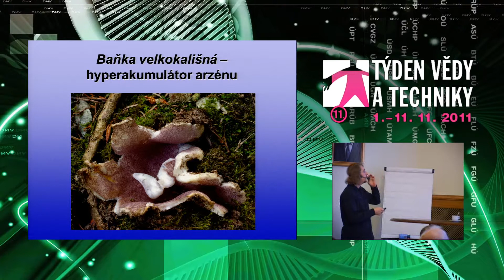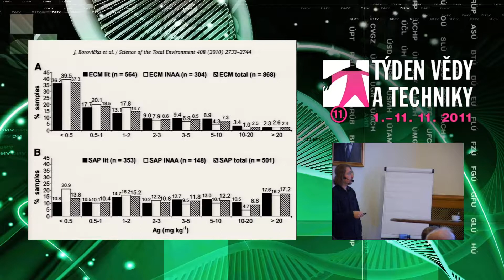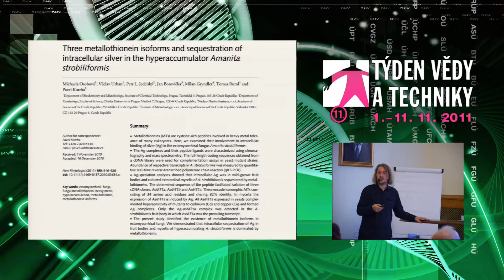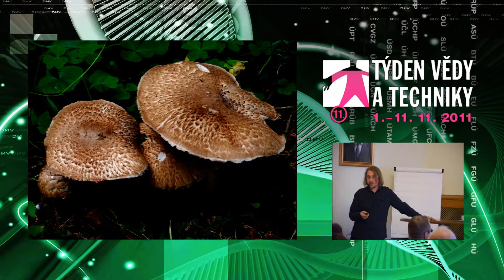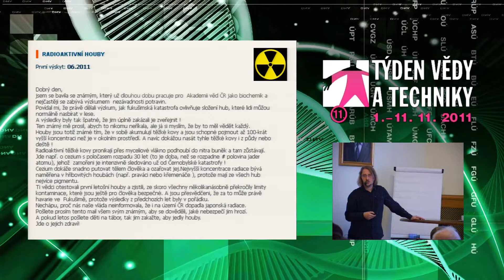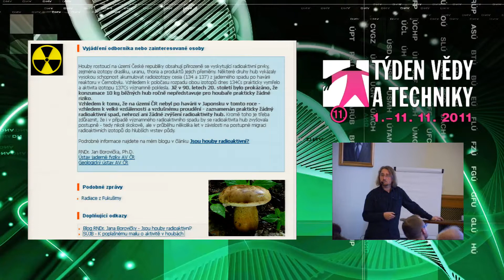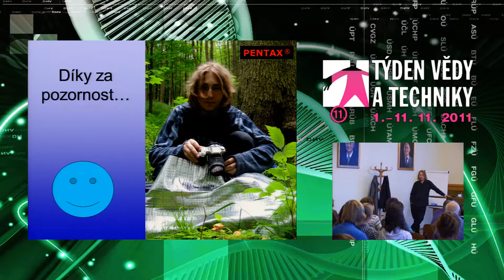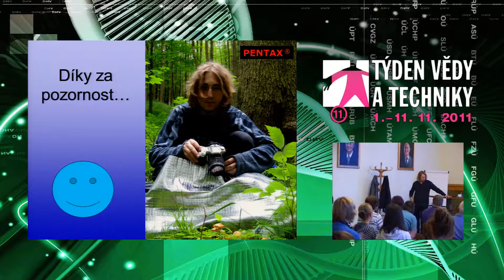Houby a tezke kovy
Týden vědy a techniky, přednáška, 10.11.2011, 11:30

AV ČR

7654669b-1527-4df0-aadd-c152a053b7e8